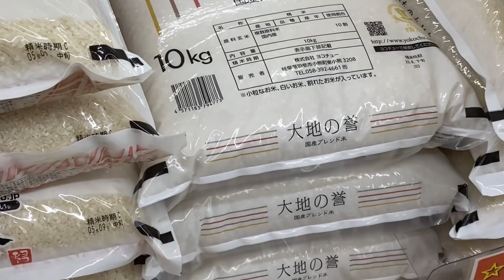業務スーパー 岡崎店 購入した物を調理してみました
業務スーパーさんにやって来たんですが、まずお客さんがかなり多いのにびっくり！量も半端なくお値段もお値打ち！大きなフランクフルトが目に入ったので、調理していただきました♪ぷりぷりで大きくて美味しかったです♪